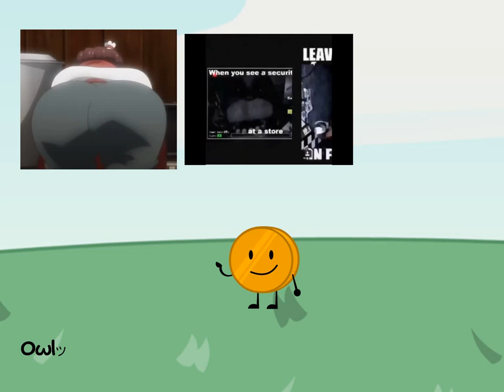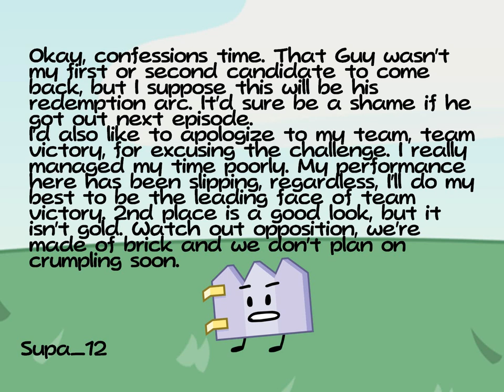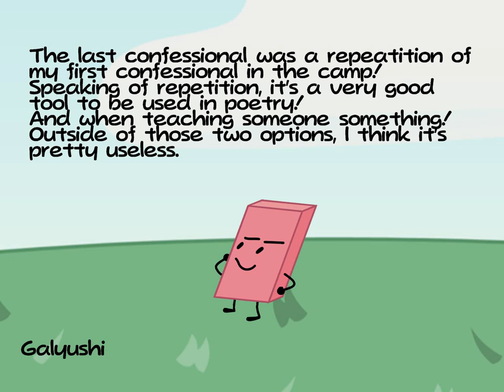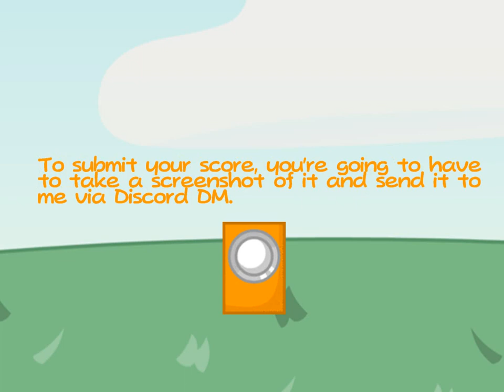BFDIA Camp 10a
It's sad to see you eliminated, Coiny. Despite not doing the best in challenges, you were definitely one of my favorites. I ranked you 27th on my prediction, merely because I didn't know much about you at the time of making it.